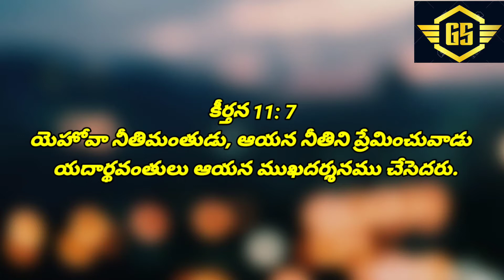//అనుదిన దైవ ప్రేమ// కీర్తన 11:7 Bro G Samuel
Horeb Burning bush
prayer house nandikotkur
 kurnool district AP.
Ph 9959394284